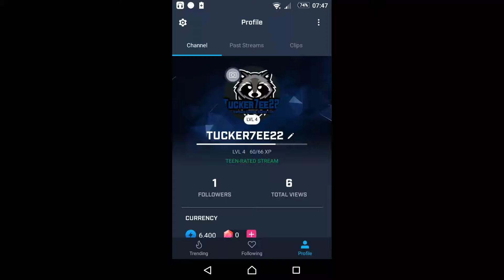Go to my Mixer to see live footage of me and my mates play video games, you can also hear us.